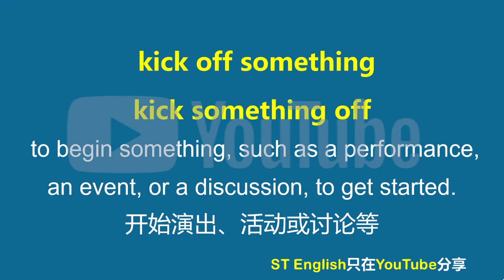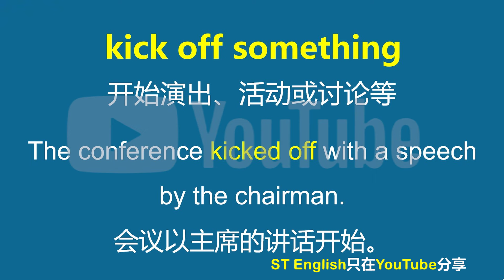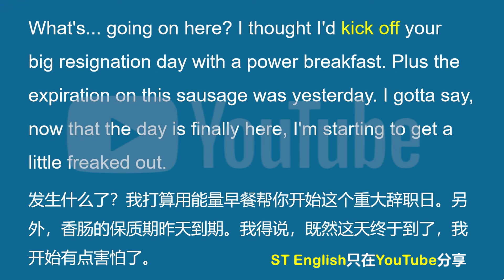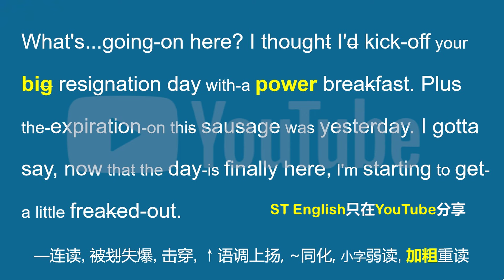美国人常挂嘴边的kick off是什么？你记住了吗？